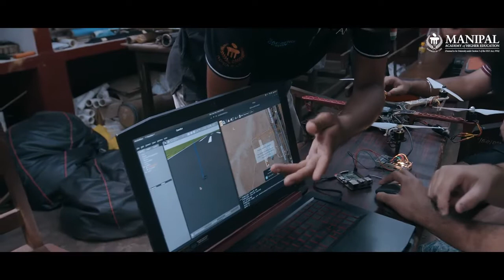Student Projects @ MIT | AeroMIT | Project Manas | Moto Manipal | MAHE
Be it A Driverless Car, a Drone, an Electric Bike, or a Mars Rover at MIT, even the sky isn't the limit for Innovation. Check out this video where 3 of our project teams, Project Manas, Moto Manipal, and AeroMit, talk about their experiences working on their respective student projects.

MIT truly is the home of innovators. To nurture them, we have over 20+ experiential learning projects where groups of students come together, take up a challenge, and compete in national and international competitions.

BTech Specializations: Aeronautical, Automobile, Biomedical, Biotechnology, Chemical, Civil, Computer & Communication, Computer Science, Data Science & Engineering, Electrical & Electronics, Electronics & Communication, Electronics & Instrumentation, Industrial & Production, Information Technology, Mechanical, Mechatronics, Media Technology.